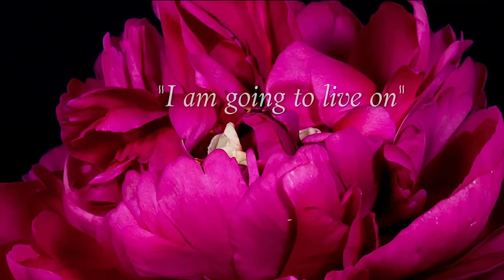Cathy Seehuetter: The Healing Power of Service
Are you trying to make sense of your grief? Join Dr’s Gloria and Heidi Horsley and their guest Cathy Seehuetter to learn how her years of service first as a bereaved parent and now as Director of Online Services for The Compassionate has contributed to her own healing as well as that of thousands of bereaved parents.